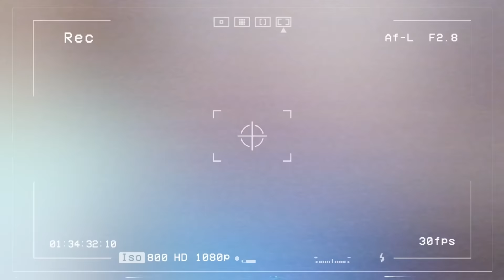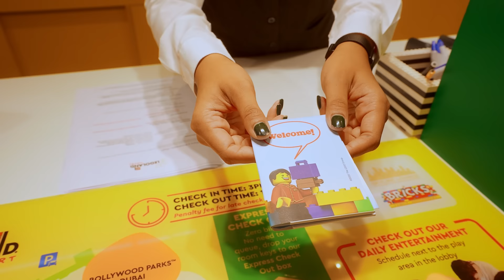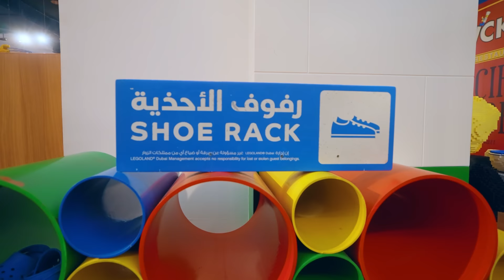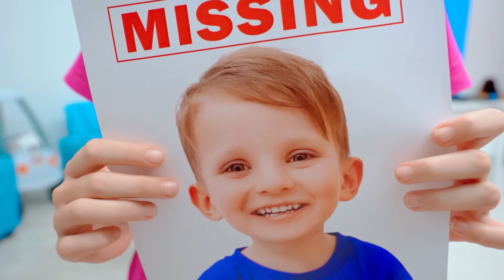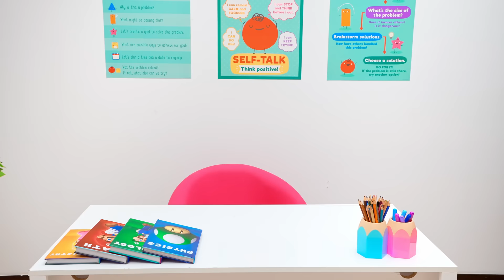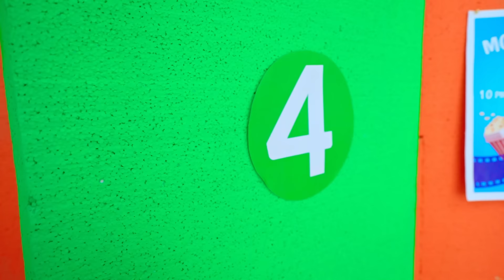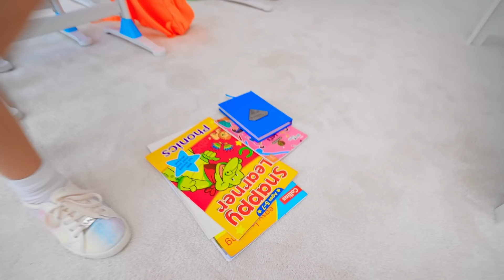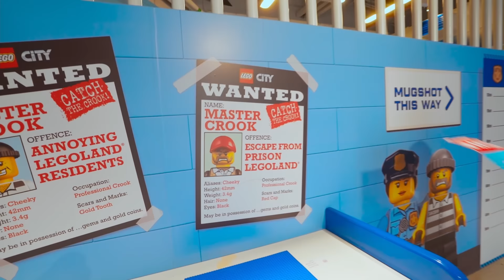24 Hours in the World's Biggest Waterpark with 100 Slides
Join Maria and Ivan as they embark on an exciting adventure to the World's Biggest Waterpark with 100 slides! In this thrilling 24-hour challenge, they are accompanied by their Mom and Dad. Get ready for non-stop fun, laughter, and adrenaline-pumping water rides that will leave you wanting more.